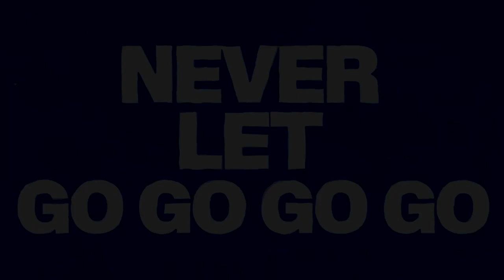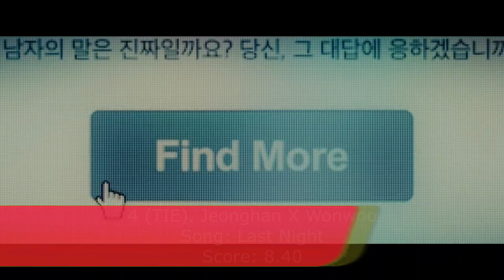Me & Friends Top 50 K-Pop Songs Of JUNE 2024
Here Is The Next Video In This Series,

Please No Hate To Our Opinions, This Is Just ME & 4 Friends Combined Tastes,

BUT I Would Love To See Your Favourite Songs Of JUNE 2024

I Do Not Own A Single Thing Used In This Video

I Forgot To Add The Outro But Nobody's Gonna Miss It This Once